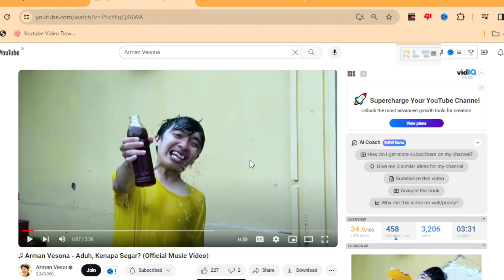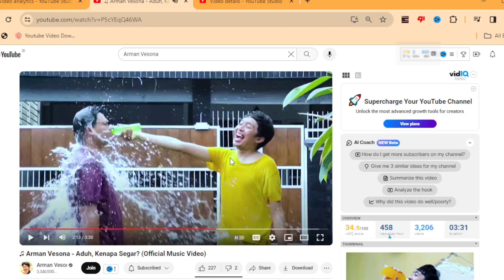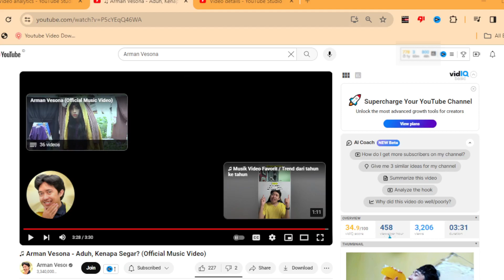Aduh Kenapa Segar (REACTION)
Like dan Komen kalau mau diabsen

Copyright Music
Arman Vesona - Aduh Kenapa Segar